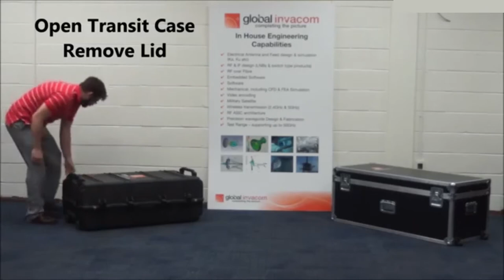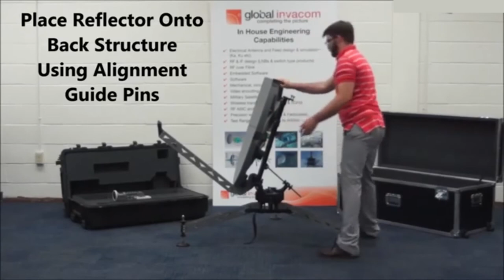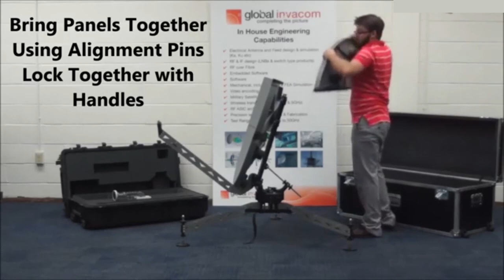1.2m Flyaway satellite antenna terminal assembly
See how in just a few minutes you can assemble our 1.2m Flyaway antenna.

Specifications for this model:
• Three piece antenna terminal assembly: reflector, pedestal and boom arm
• Three piece lightweight composite reflector
• Stainless steel hardware for excellent corrosion resistance
• Captive Hardware
• Anodized Pedestal
• Same antenna optics as standard VSAT products
• Transceiver Agnostics
• Meets or exceeds regulatory agency requirements
• Available Ka and Ku RF components
• Available Accessories:  GPS, Compass, Stakes, RF Cables